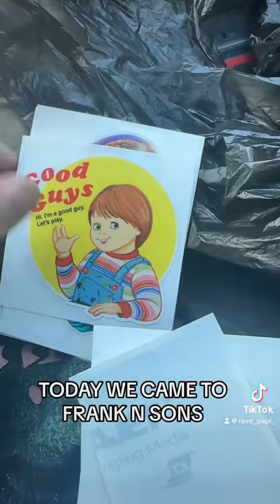Frank n son